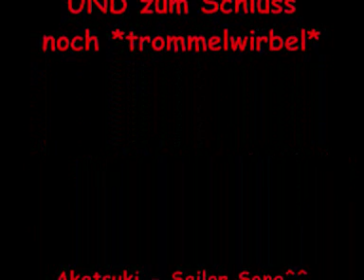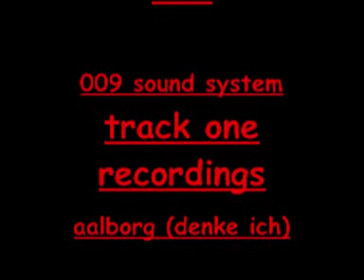Naruto Dance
The is my first video ^ ^.guckt euch auch die andere Version an ^^
I hope you have fun probably to see it XD

and reviews and comments are always desired ^ ^.

I have out this video different material. also is only the music from me^^

have fun and I hope it is well

I will edit this video yet, because in the last part is that not how I wanted